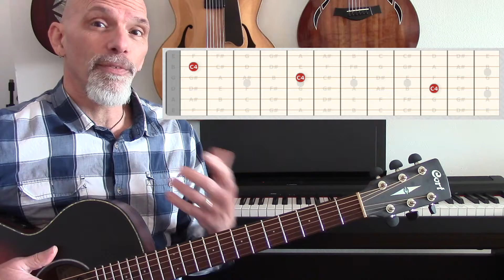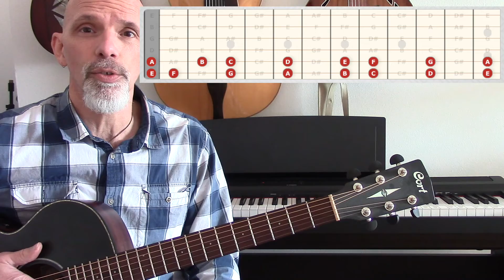Music Theory 4 Guitarist #1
Learn how the strings and notes are arranged on the guitar in relation to the C major scale.